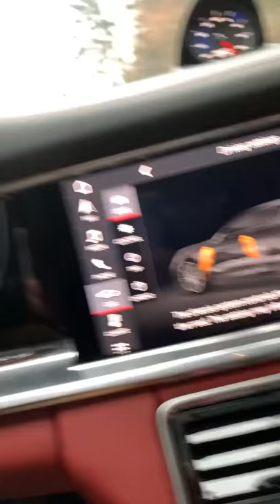How to buy a house with no money down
100% loans -seller help -closing costs